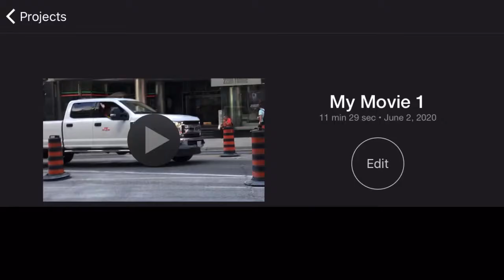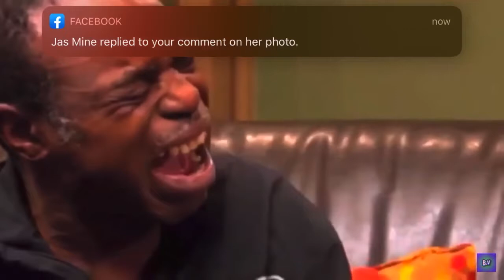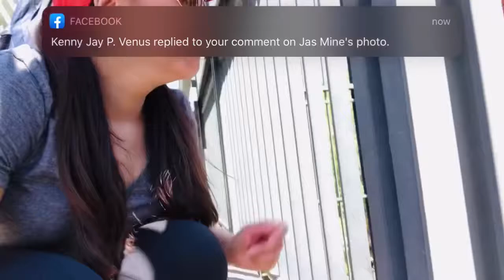Kay Gardner Beltline Walking Trip Laughtrip😂 | StayFit